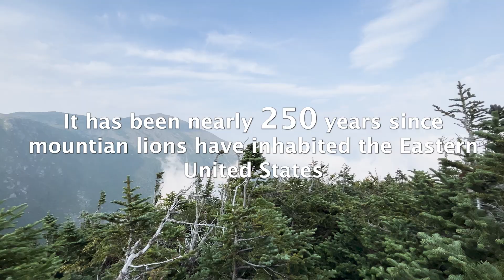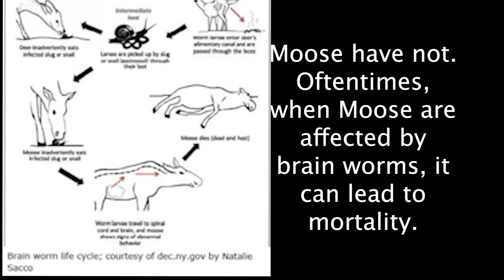Reintroducing Mountain lions to the NorthEast? Eastern Mountain Lion Project pt i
Mountain lions hold a key role in ecosystems across North and South America. Yet they have been removed from the Northeastern ecosystem. What is the effect of this? Is reintroduction necessary?